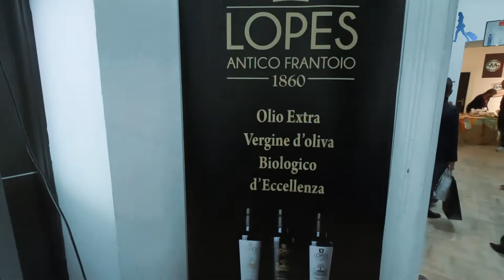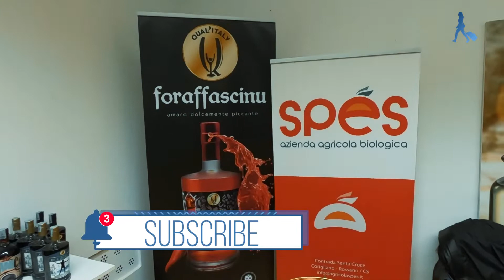[EXCLUSIVE] JOIN A GASTRONOMY EVENT IN ITALY! GASTRONOMIC EXPERIENCES IN CALABRIA!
The gastronomy in Italy is unique! It offers options for all tastes and several “versions in different Italian regions”. Calabria is famous for its “spicy” gastronomy and today we are going to learn more about the history of one of the most famous gastronomy in Italy. Full of colors and aromas, the cuisine in Italy is impeccable with striking, strong and unforgettable flavors! Let's do a tour in the Gastronomy Fair in Cosenza, Calabria?

Thank you so much for being here with me! By helping our channel you drive us to make more and more videos with information and tips about beautiful Italy

♥ ♥♥♥♥♥♥♥♥♥♥ Set up your Italy Travel Itinerary here! ♥♥♥♥♥♥♥♥♥♥
Follow my tips and advice through our Blog Your Travel to Italy. There you will find more than 800 posts to make a perfect trip through “the Boot” country.

 ♥♥♥♥♥♥♥♥ Elaboration of Italy Travel Consulting♥♥♥♥♥♥♥♥
Are you curious to know how Ana Patrícia's consultancy works? Then click on this link for more details

♥♥♥♥♥♥♥♥♥♥♥♥ Our Blog Partners and Collaborators ♥♥♥♥♥♥♥♥♥♥♥♥♥

My advice: don't waste time on public transport and lines to visit the monuments. Also be sure not to purchase high-speed train tickets at the last minute, save time and money !!! These are just some of my advice and to find out more details I suggest you consult without obligation the services we offer with partners and collaborators of our Blog Your Travel to Italy.

💰 Free 30-minute consultation to choose the hotel in the city where you will stay
. I will send the prices of our guides with no commitment.